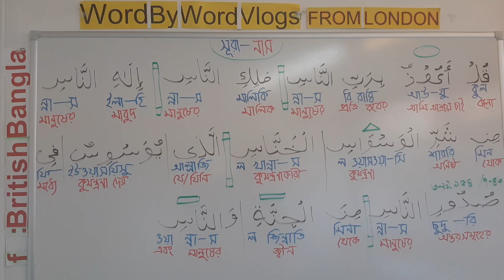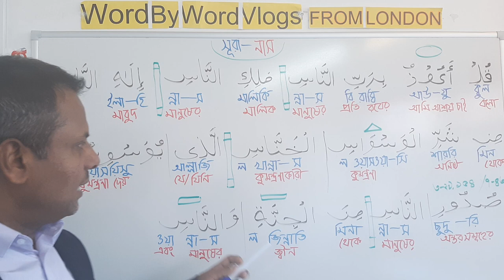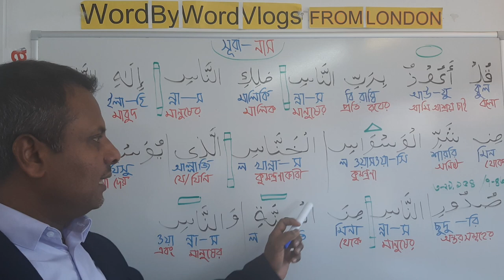শব্দে শব্দে অর্থ (L-1: সূরা- নাস)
সূরা- নাস